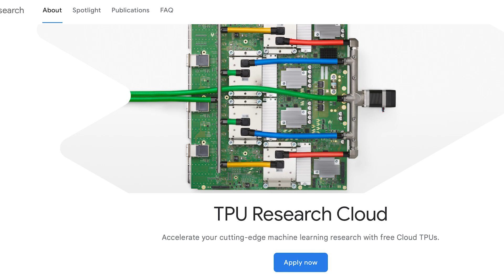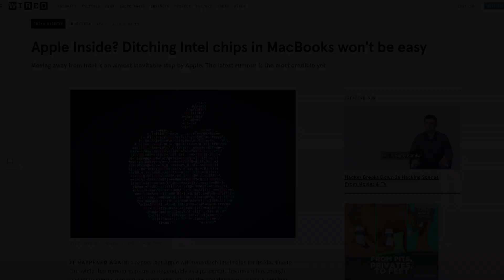This Is The Real Threat To NVIDIA's Dominance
Today on The Bleeding Edge Newsletter, Colin talks about the real competition to Nvidia's (NVDA) AI dominance.